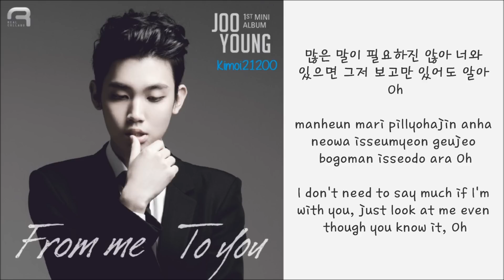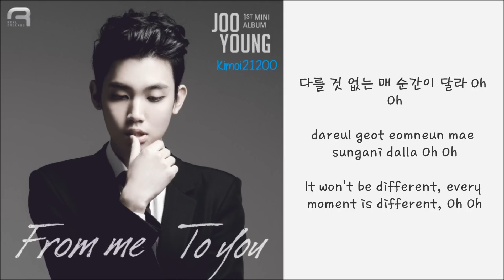Joo Young - All of You [Hangul/Romanization/English] HD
Requested by: Macy Phan

Artist: Joo Young
Song: All of You
Album: From Me to You
Credits:
Hangul: music.daum
Romanization: thelapan
Translation: princessoftea
Subbed: Kimoi21200